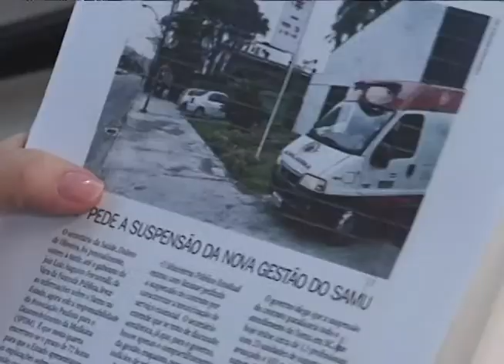Florianópolis - Gestão Samu governo